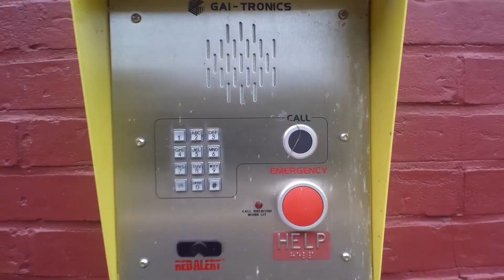THE SIMPLE FORMULA FOR A SUCCESSFUL HALLOWEEN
It's that time of year again. The trees are changing, and spooky tales are being spread throughout the city~! What also is spreading is rumors, about particular twins roaming within the woods. What will our heroes do within this endeavor? To get their treat, they must first deal with their tricks...